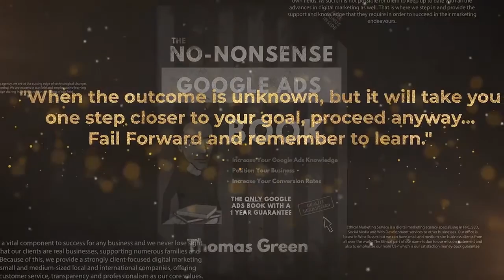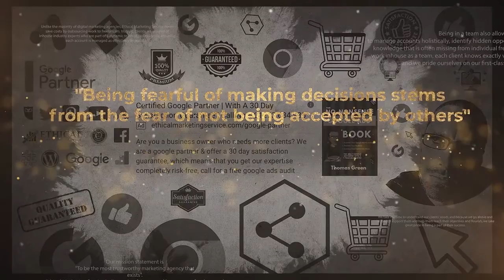#202 - Courageous & Vulnerable Leadership With Lisa Marie Platske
In this episode, I speak with Lisa Marie Platske on standing strong while the world is shaking, her experience of the illogical and unfair judgements of others, her 7 step leadership model, and courageous & vulnerable leadership.

★ Lisa Marie's Bio: ★

Lisa Marie Platske is an award-winning certified master coach, leadership expert, speaker, and international best-selling author recognized by the White House and Small Business Administration. Her mission is to transform lives through leadership by teaching mission-driven and service-based entrepreneurs, consultants, and corporate leaders how to live out their big mission in the world.

If you need help with digital marketing for your business, visit us

👍 VIEW OUR SOCIAL CAUSE 👍

If you become a new client of ours with one of the packages listed on the site, we will sponsor a child in a country where the need is the greatest and donate to support them with education, food and clean water.

At Ethical Marketing Service we will not only manage your Digital Marketing needs, but we’ll happily offer a money back guarantee

★ BOOKS ★

★ PODCAST LINKS ★

★ BE A GUEST ★

★ SOLO EPISODES ★

★ REVIEW THE PODCAST ★

I really appreciate reviews, if you want to review the podcast, I look at all reviews on audible and apple podcasts, thank you in advance!

👍 PREFER TEXT? 👍

Episode Timestamps:
1:38 Introduction
3:20 Can anyone be a leader?
5:00 No internet on purpose?
8:32 Strong while the world is shaking
11:05 What's your mission?
17:44 When someone judges you unfairly
20:49 Vulnerable leadership
24:31 How to deal with unfair judgement
27:41 Courageous leadership
30:16 What are your goals?
30:44 Where to find Lisa Marie

Thomas